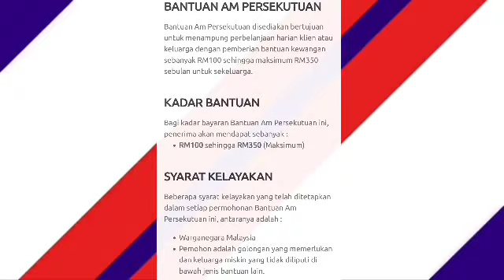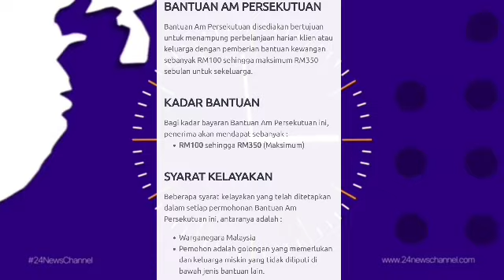BANTUAN AM UNTUK KELUARGA // RM100-RM300++ // SYARAT KELAYAKAN